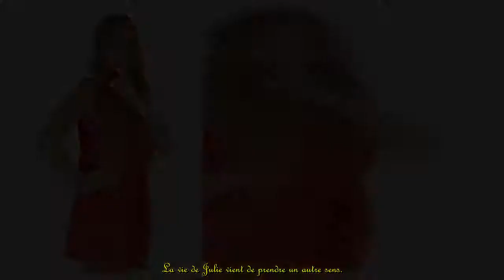Julie (Secret Story) maman : discrète annonce